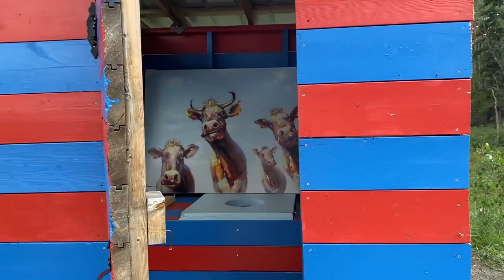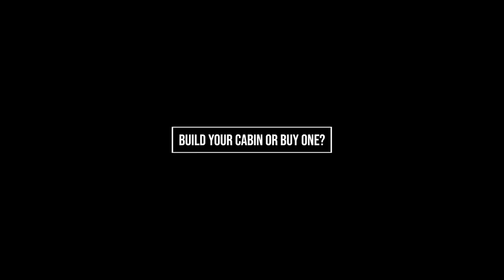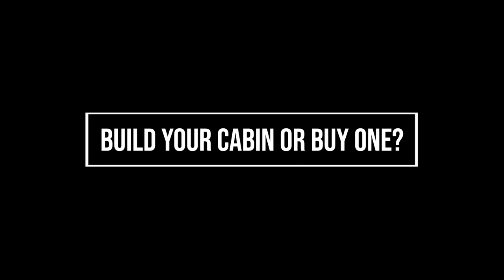How to live full time in a cabin in the woods! (INSPIRED BY GRIZZLY ADAMS!)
WHO DOESN'T LOVE GRIZZLY ADAMS? As a kid, I dreamed about living like him.

Many people have a dream of living in a remote cabin in the woods. I made it happen over 20 years ago and want to share things I've learned and mistakes I've made.

But above all, I want to tell you that YOU can do it! You just need to start planning and get on that journey of making it happen.

Grizzly Adams vintage tshirt

Life and Times of Grizzly Adams - the COMPLETE HISTORY!!!

How to survive off grid

The Humanure Handbook

Gear I use:
Trail cam
Smartphone tripod
GoPro Hero 7
DJI Mavic Mini Drone
DJI Osmo 3
Panasonic FZ1000
Husqvarna Chainsaw
Husqvarna Chainsaw Chaps
Fiskars Splitting Axe